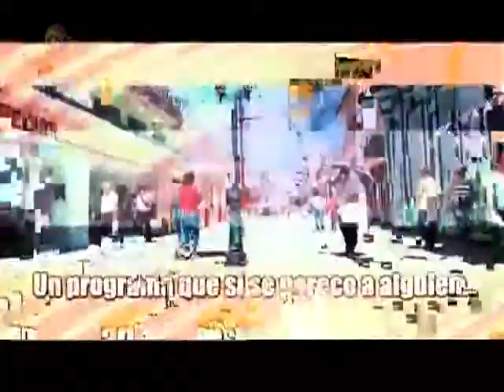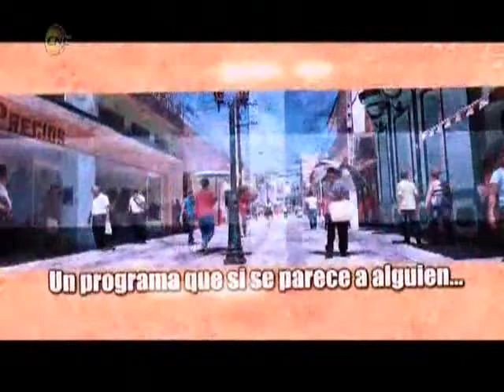Boletín Informativo y Programa Frecuencia 12 (2 de septiembre de 2019)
A continuación les compartimos nuestra transmisión de mediodía correspondiente a hoy 2 de septiembre de 2019.